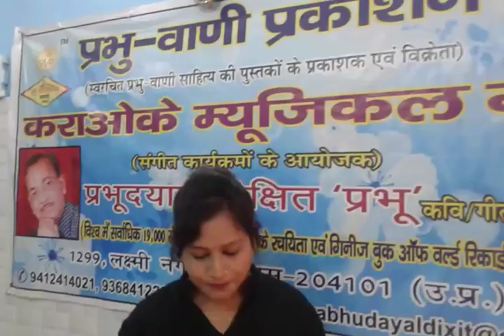HAMEIN TUMSE PYAR KITNA - PRESENTED BY POOJA CHAUHAN